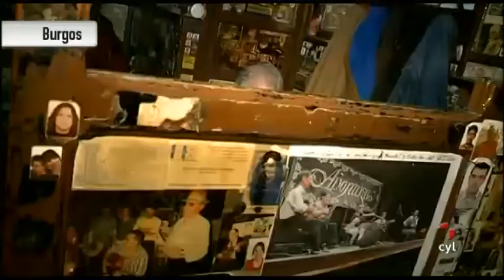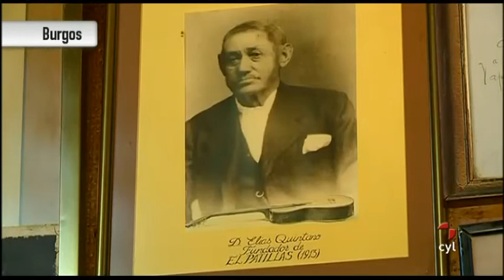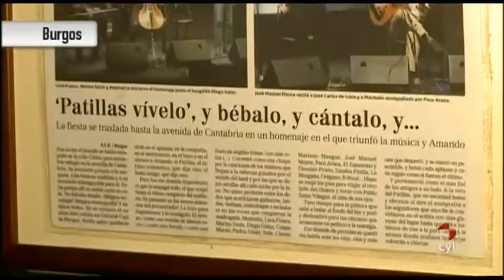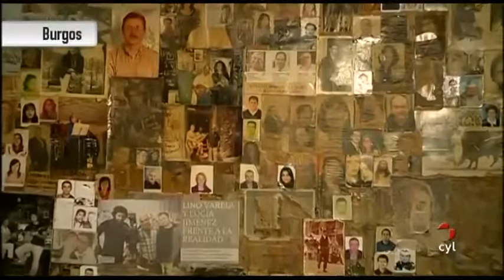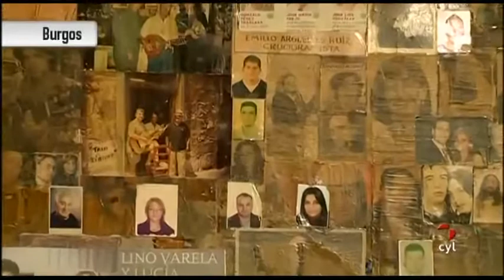Vamos a ver - Lugares de Castilla y León con encanto: Bar 'El Patillas', Burgos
| La historia y los personajes del último siglo y medio de la provincia han pasado por este bar de Burgos. Hablamos del bar 'El Patillas'. Tres generaciones han regentado este local desde que en 1914 el primer 'patillas', el patillas abuelo levantara un peculiar bar donde antes había unas antiguas cuadras.

Una de sus peculiaridades, la música espontánea. Aquí los clientes se animan a cantar y a tocar libremente cuando les apetece... y a la hora de cerrar... su dueño saca el cartel: 'A la puta calle'.

Ya lo dicen los de allí, si vas a Burgos hay dos cosas que no puedes dejar de visitar: la catedral y el bar 'El patillas'.